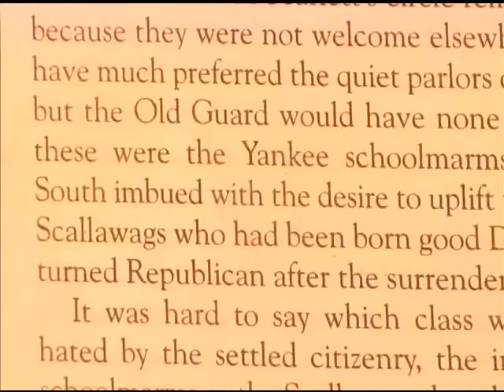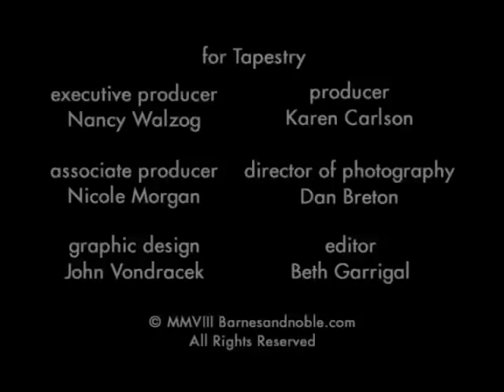The Book Files - Margaret Mitchell's Gone With the Wind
Our mini-documentary series explores the stories behind well-known books. This week: Margaret Mitchell's Gone With the Wind.